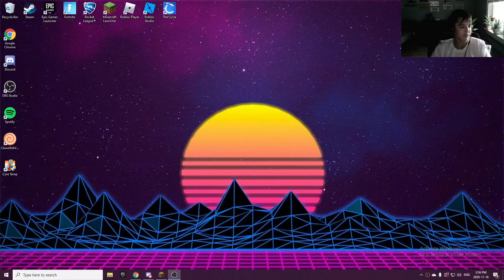I sneak into my friends minecraft house (gong wrong)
omg like for part 2